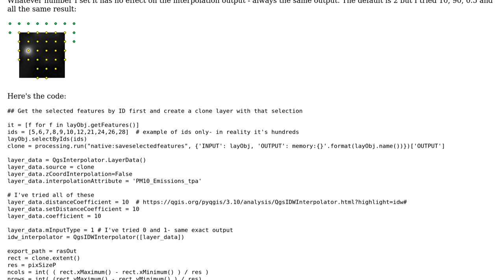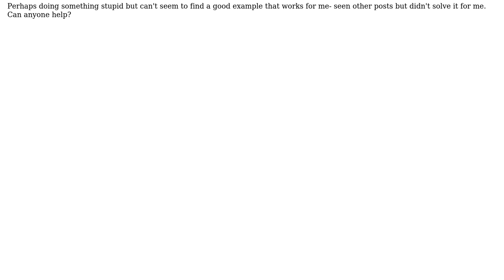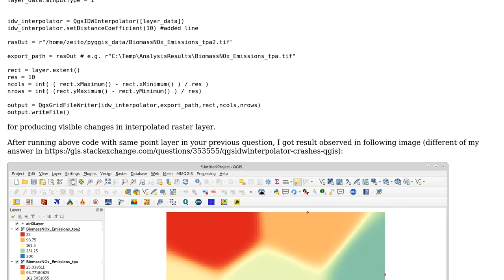GIS: IDW Interpolation in QGIS 3.10 - Power Coefficient not working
With thanks & praise to God, and with thanks to the many people who have made this project possible! You are responsible for your own actions.